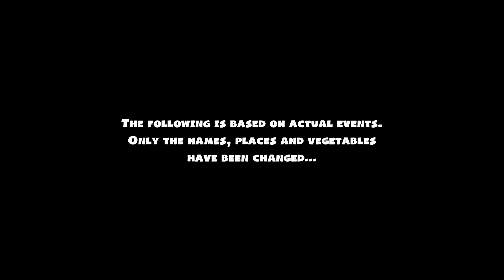So it begins!... Again? - Let's Play - Overcooked 2